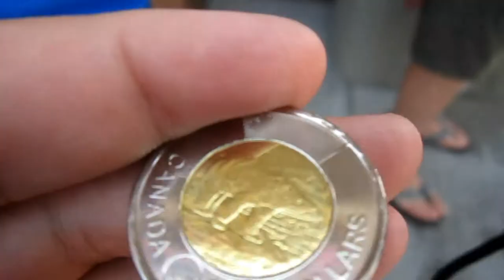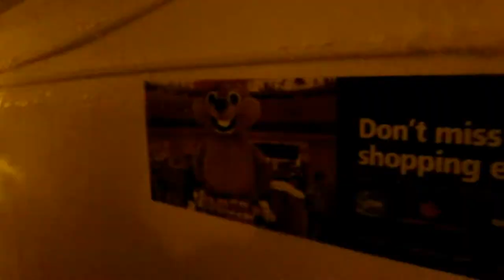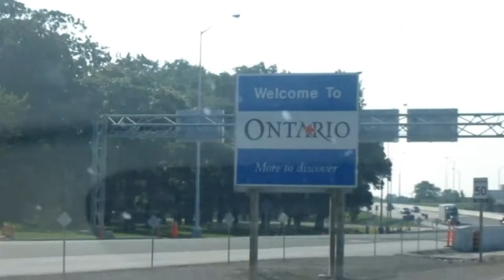Canada!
It was a fun time

Music
Sabrepulse - Skyfire Ace